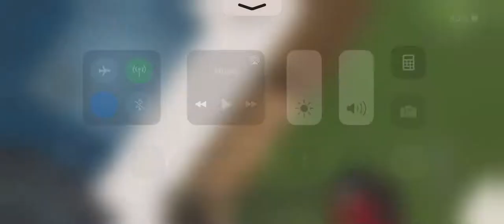Minecraft creative Part 2